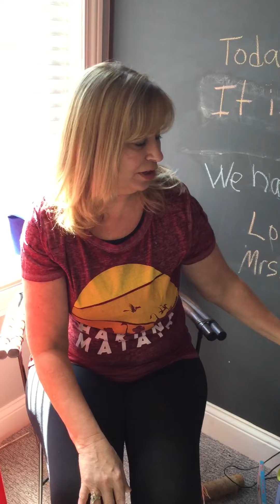Let’s do the “Wash Hands Rap”